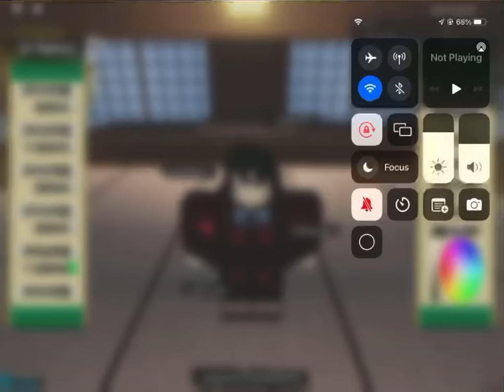POV:when your on your last spins